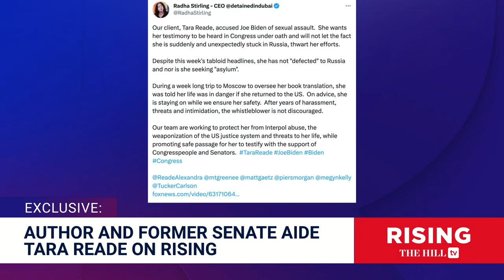Tara Reade: US Will IMPRISON ME If I Leave Russia | Exclusive Interview With Biden Accuser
Former Senate aide Tara Reade and Radha Stirling, her attorney, talk about Reade's accusation that President Biden sexually assaulted her in 1993, and why Reade is seeking Russian citizenship. tarareade biden russia Rising has reached out to Rep. Matt Gaetz (R-Fla.) for comment.